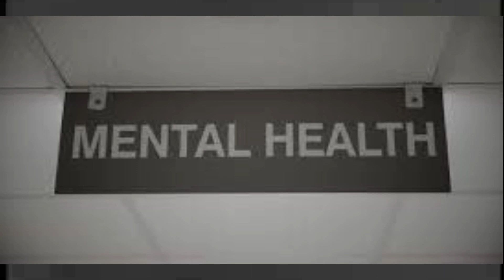THANK YOU FDA!!! (Well, at one time anyway....) (Old school shiz)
I decided to do some of my own editing into this old FDA PSA from the 60's. Why, you may ask? Well, for a twofold reason, (or three), to laugh at the FDA, as well as show they USED to have some value, and third to have some fun at editing.
-Carpo

The dude from YouTube.

Thanks to all my patrons, Past and present. I use no ads or sponsorships, so I appreciate any and all support from my viewers: